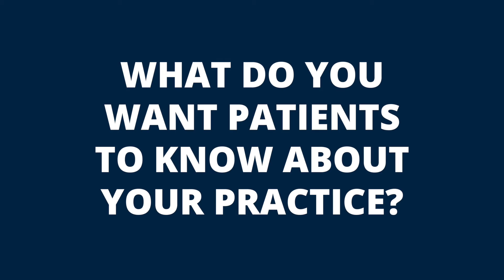Heather Abernathy, FNP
Meet Heather Abernathy, Family Nurse Practitioner at the Orthopedic Center of Hot Springs.